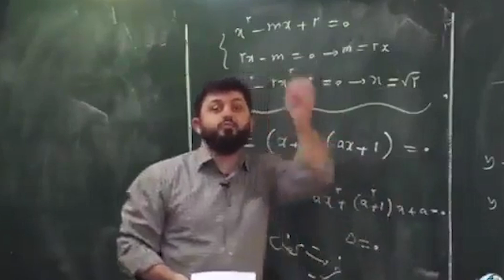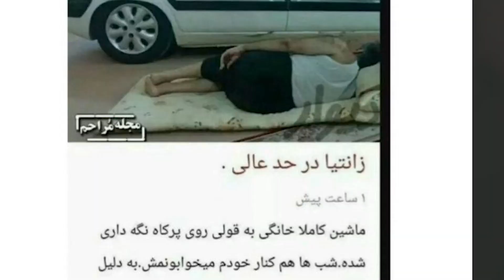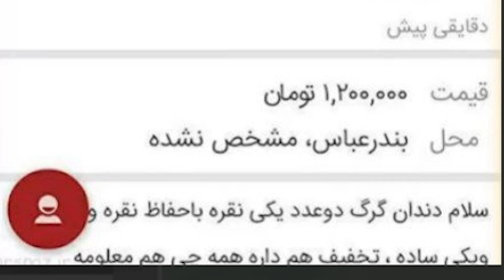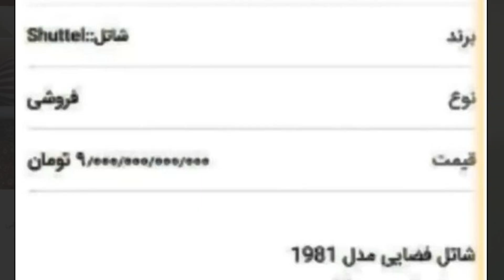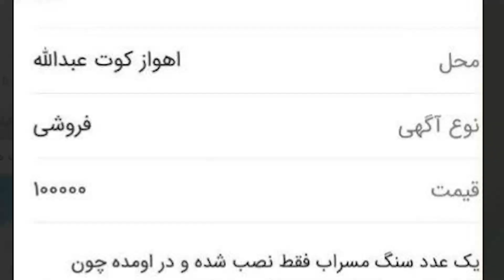خنده دار ترین آگهی های دیوار🤣 | فروش مستراب (فقط یبار گوزیدن توش )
سلام سلام عشقولیای مکس آرمی چطورین جون دلا؟
این دفعه اومدم یا یه ویدیو خنده دار و خفن و متفاوت دیگه که تا حالا توی چنلم ندیدید
میدونید که یه زمانی اولین بار که برنامه دیوار به گوشی ها اومده بود خیلی ضعیف بود و ادمین نداشت و جوری بود که هر آگهی مسخره و خنده دار توش میشد گذاشت و عکس هایی که از سمی ترنی آگهی های اون زمان گرفته شده من جمع کردم و تو این ویدیو قراره باهم ببینم و ری اکت کنیم
هنوزم که هنوزه از این آگهی های مسخره اما نه دیگه در این حد توی دیوار میشه پیدا کرد اما قشنگ باید گشت دنبالش😂
این سبک ویدیو ها یعنی ویدیو های ری اکشن خیلی خفنه ام مونده به لایک ها و ایده های شما که بیشتر از این مدل
ویدیو های خنده دار بزاریم یا نه؟

امیدوارم از این ویدیوخنده دار آگهی های دیوار و ری اکشن به مسخره ترین آگهی های دیوار خوشتون اومده باشه پیشنهاداتون رو تو کامنت برای ویدیو بعدی حتما برام بنویسید😉

اگه هنوز کانال منو سابسکرایب نکردین برینو انجامش بدین و عضو خانواده 😍❤️مکس آرمی بشین

🟡به سرور دیسکوردم حتما سر بزنین تا اونجا بیشتر باهم در ارتباط باشیم و ماینکرافت پلی بدیم

دوستون دارم❤️